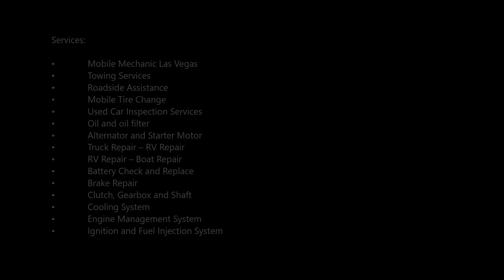Towing Jobs - Tow Truck Towing Partner Small Towing Company & Drivers Needed In Las Vegas NV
Towing Jobs - Tow Truck Towing Partner Small Towing Company & Drivers Needed In Las Vegas NV – Subcontract Job

We are looking for a local independent towing partner to cooperate in Las Vegas. We also need 2-3 tow truck drivers. Independent contractors need to have a tow truck (flatbed or wrecker). We are a local Las Vegas roadside assistance mobile mechanic towing business. We are planning to subcontract some of the jobs to another independent tow company. We are also looking 2-3 tow truck drivers with significant experience to employ directly. Please apply online by filling a basic contact form. Please explain why we should work with you. Thanks.

APPLICATION: (Please fill a contact form with subject title “Employment” or “vendor”)

Compensation:

Option 1: Tow Truck Driver Direct employee – Hourly payment Based on experience ($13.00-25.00 hour)

Option 2: Independent subcontractor with a tow truck – Commission & Performance based payment (90-95+ percent commission per job) ($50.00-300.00+ per tow)

Questions? Call us. Please apply online first.